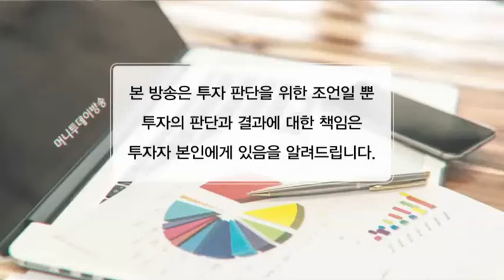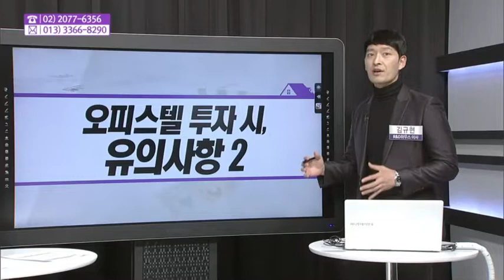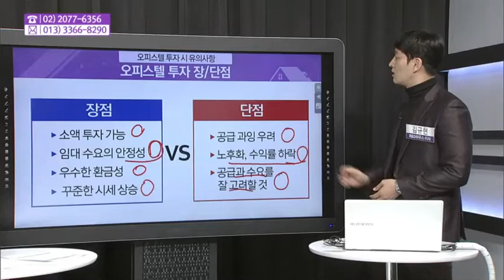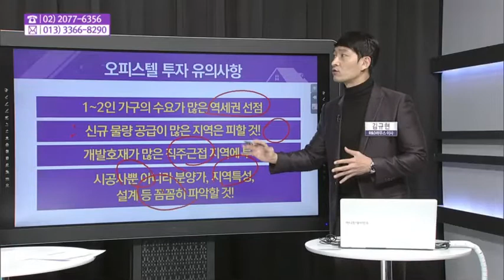[생생 부동산 클리닉] 1인 가구 전성시대, 오피스텔 투자 시 유의사항 2 - 김규현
01/18 부동산 가이드